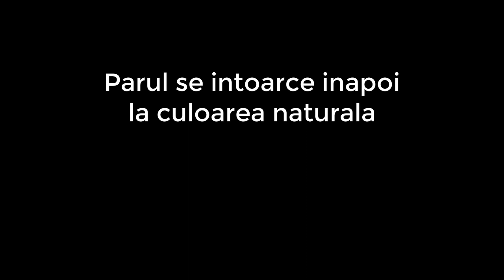Hair Elixir Solutie impotriva parului alb si gri, de la Sereni Capelli